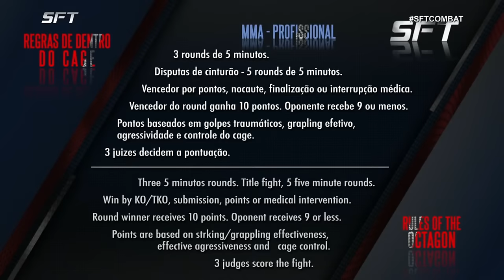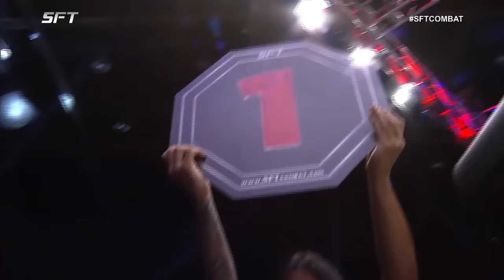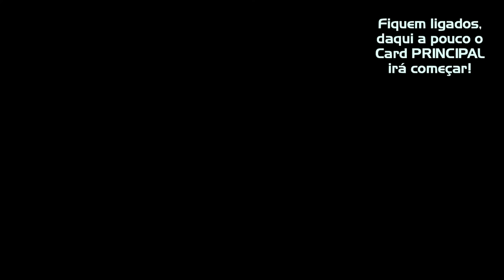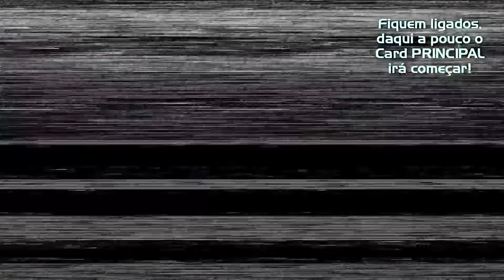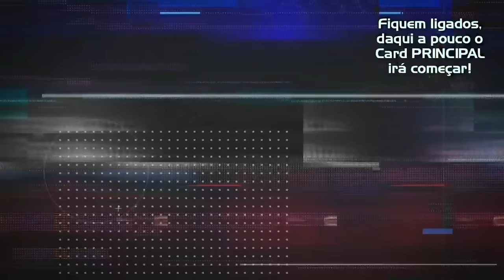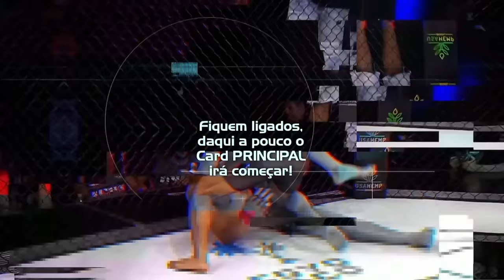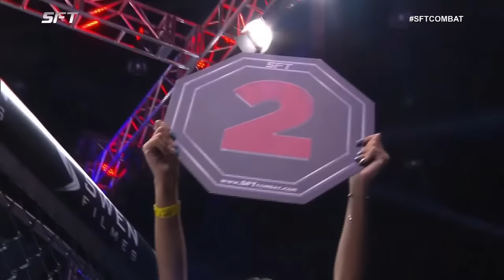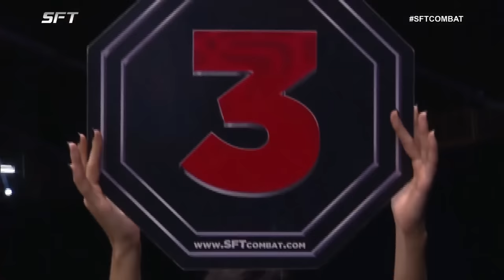SFT 46 - DUPLA DISPUTA DE CINTURÃO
No Main Event, um dos maiores duelos de Xtreme da história, Joilton Peregrino, campeão do evento Eslováquio RFA, encara a máquina de nocautear Marco Black Diamond, N⁰1 do SFTX, eles duelarão pelo título vago da categoria Peso Médio.

No co-main event, duas feras do Peso Palha brasileiro disputarão o título inédito do Peso Palha do SFT MMA, Alexia Thainara (RJ) vs Thaiane Souza (RS).

Uma revanche, Alexsander "Costelinha" enfrenta Rodrigo Aparecido. Em jogo? Uma cobiçada vaga para a disputa do cinturão.🥊🔝

Duas lutas internacionals:
BRASIL vs IRAN e BRASIL vs ARGENTINA

0:00:00     Inicio

     CARD SEMI-PRO:
0:16:30     William P.A vs Thiago da Silva - XTREME
0:27:34     Kaleb Lima vs Wagner Barbosa - MMA
0:47:36     Jean Pereira vs Moises Wolverine - MMA
0:59:47     Demerson da Silva vs Higor Figura - XTREME

     CARD PRELIMINAR:
1:12:38     Aragon Macarena 1V-0D (ARG) vs Dayane Guerreira 1V-0D (BRA) - MMMA
1:40:28     Matheus Rocha 6V-1D (SP) vs Ramon Almeida 5V-3D (MS) - MMA
1:59:00     Zenny Souza 9V-5D (SP) vs Ana Germiniasi 14V-1D (SP) - XTREME
2:09:56     Mateus Bradack 33V-2D (BA) vs Leo Yokko 36V-7D (SP) -  XTREME

2:49:26    ABERTURA CARD PRINCIPAL:
2:57:39     Tiago Ramos "Terra Nova" 8V-2D (BRA) vs Shahin Najafi 11V-10D (IRAN) - MMA
3:18:05     Rodrigo Aparecido 27V-7D (SP) venceu Alexander Costelinha 41V-19D (SP) - XTREME

Cinturão MMA peso palha:
3:44:45     Thaiane Pancadão 11V-6D (RS) vs Alexia Burguesinha 9V-1D (RJ)

Cinturão XTREME peso médio:
4:04:49     Marco Black Diamond 25V-6D (SP) vs Joilton Peregrino 15V-3D (PB)